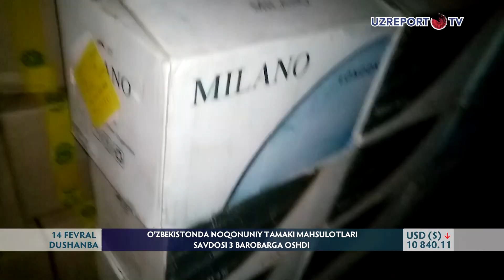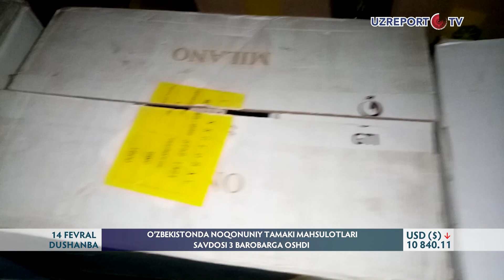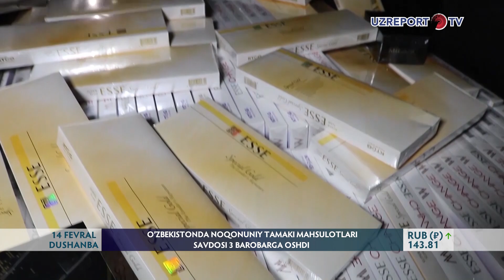O'zbekistonda noqonuniy tamaki mahsulotlari savdosi oshdi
2022-yil boshidan buyon O'zbekistonda bojxona xodimlari tomonidan tamaki mahsulotlarini noqonuniy olib kirish bilan bog'liq 30 dan ortiq harakatlar aniqlangan. Natijada 1,2 mlrd. so'mlik bo'lgan 20 mln. dona sigaretalar kirib kelishining oldi olingan.